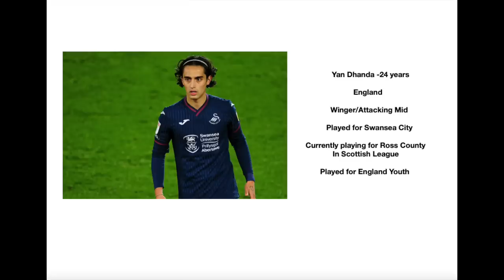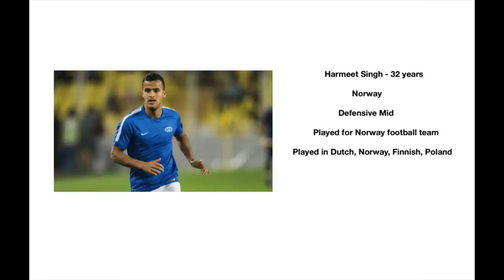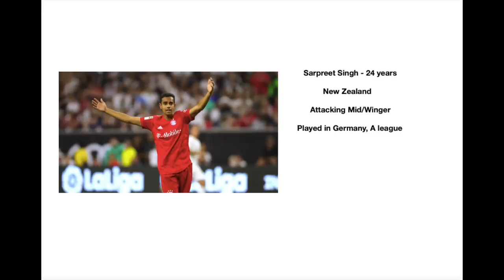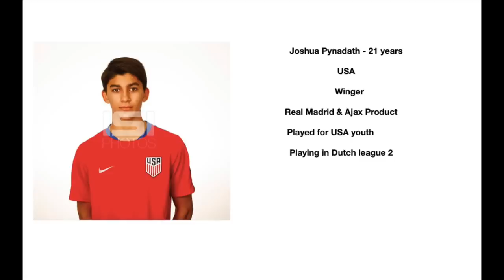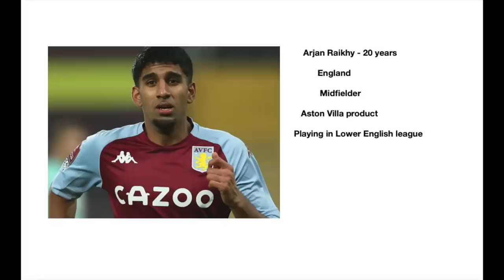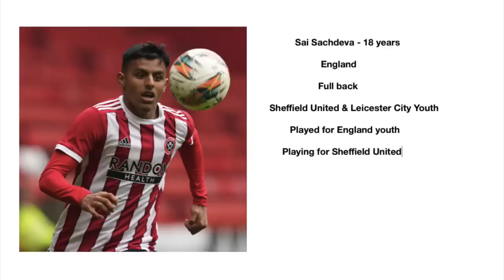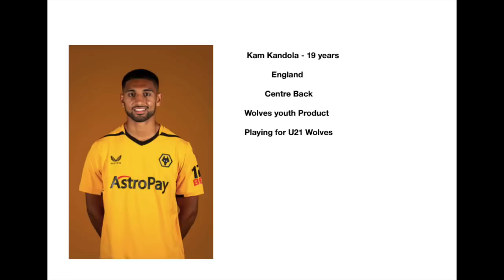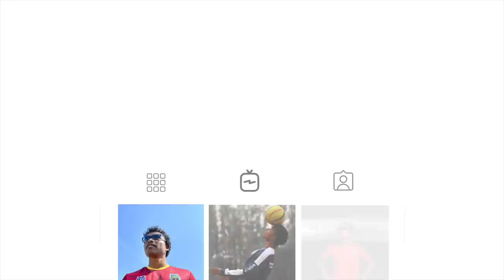20 Indian Origin Footballers who can play for India? AIFF planning something